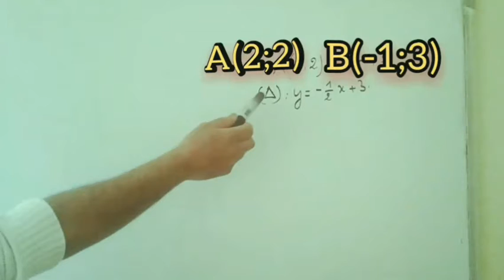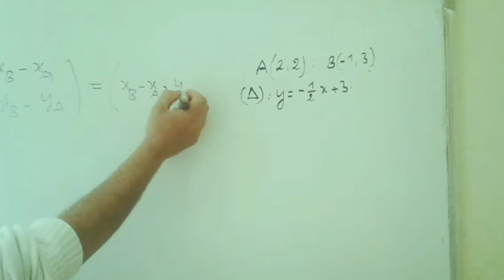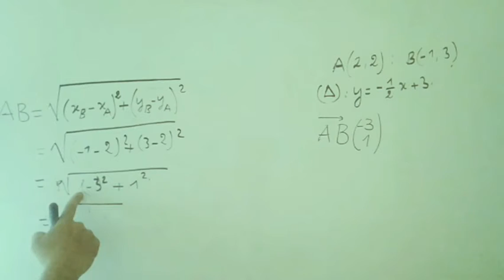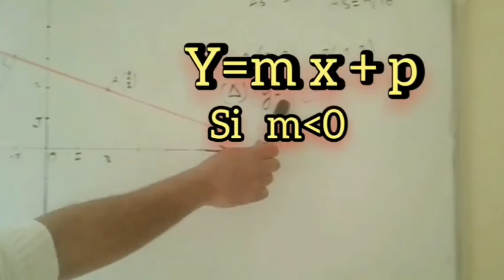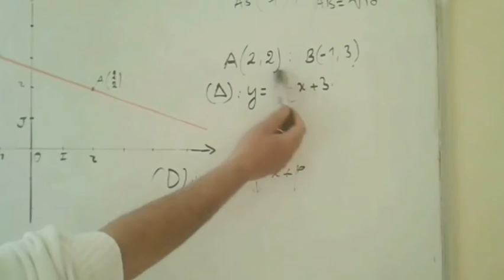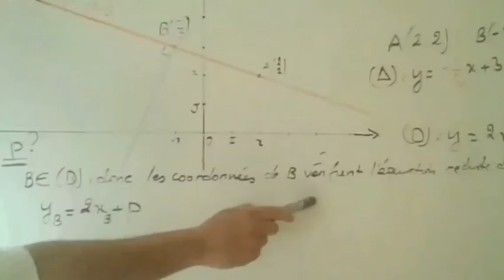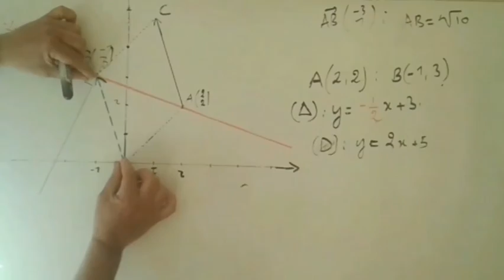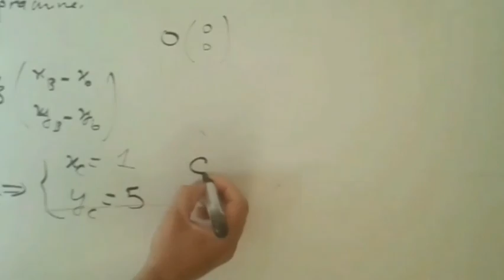EQUATION D'UNE DROITE. Exercice résolu